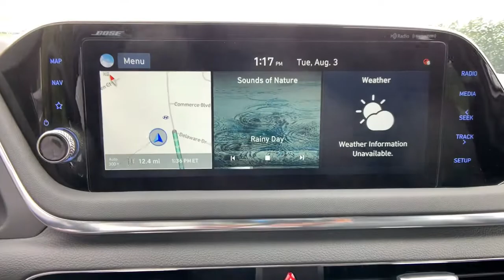2021 Hyundai Sonata Anderson County, Greenville, Clemson, Easley, Lake Hartwell, SC 210077X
Quartz White New 2021 Hyundai Sonata available in Anderson County, South Carolina at Hyundai of Anderson. Servicing the Greenville, Clemson, Easley, Lake Hartwell, SC area.
2021 Hyundai Sonata SEL Plus - Stock#: 210077X - VIN#: 5NPEJ4J23MH124993

MUST SEE!, Rear Camera, Extended Warranty Available, Bluetooth, Lane Departure Warning, Lane Keeping Assist, Forward Collision Avoidance Assist w/ Pedestrian Detection, Safe Exit Warning & Driver's Attention Warning, Blind Spot Collision Avoidance Assist, Qi Wireless Phone Charging, Heated Seats, Power Driver Seat, Push Button Start, Sirius XM Radio, Navigation, Panoramic Sunroof, Smart Cruise Control with Stop & Go, Blue Link Connected Care Services, Wireless Apple CarPlay/Android Auto, Automatic High Beam Assist, Hands Free Smart Trunk Release, Dual Automatic Temperature Control, Sonata SEL Plus, 4D Sedan, I4, 8-Speed Automatic with Overdrive, FWD, Quartz White.brbrQuartz White 2021 Hyundai Sonata SEL Plus FWD 8-Speed Automatic with Overdrive I4 27/37 City/Highway MPGbrbrPhotos are for illustration purposes only, may not reflect actual vehicle features. READ Hyundai of Anderson has created a VIP department just for our online customers. You can structure your entire deal online, including trade-in & payment options & reserve the vehicle for 72 hours. We can even start your paperwork, saving you more time. We have valet for purchase delivery (FREE up to 250 miles) & many service scenarios. YOU WILL ALSO ENJOY A COMPLIMENTARY MEMBERSHIP IN OUR LIFETIME REWARDS PROGRAM WHICH INCLUDES LIFETIME $19.95 OIL CHANGES FOR AS LONG AS YOU OWN THE VEHICLE!!! Join us at Hyundai of Anderson! We value your time with our best pricing, aggressive trade allowances & multiple payment options in 45 minutes or less. Also, with our customer care express quick lube lane, with dedicated advisor and technician, with no appointment necessary!!! 45 minutes or less is our goal with world class service! Most special finance offers cannot be combined. All New Hyundai's come with a 10yr/100,000 mile warranty along with 3yr/36,000 mile Complimentary maintenance that includes oil change, oil filter change, and tire rotations only. Some exclusions apply. Awards:br * ALG Residual Value Awards, Residual Value Awards Attention Anderson, Belton, Honea Path, Clemson, Piedmont, Hartwell, Greenville, and everywhere in between come check us out! VEHICLES MAY BE SUBJECT TO UNREPAIRED MANUFACTURER RECALLS. Please contact the manufacturer for recall assistance / questions before purchasing or check the NHTSA website for current recall information Pricing does not include state tax or licensing fees. Includes Dealer closing fee of $329. * Oil Changes include up to 5 quarts of semi-synthetic blend oil, non-diesel engines.